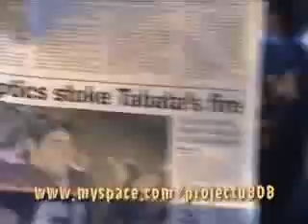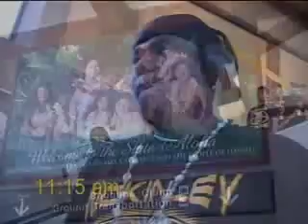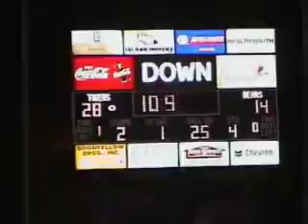Tigers Road Trip 2 Maui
The Tigers of 2002 hit the road against Baldwin HS on Maui. The first round of the state tournament! Check out what goes on, on these mysterious road trips. NO worry, this not St. Louis, no more Alcohol & Strippers! lol